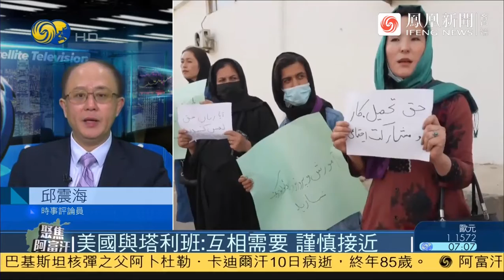美国与塔利班此次会谈双方有什么目的？凤凰评论员解析